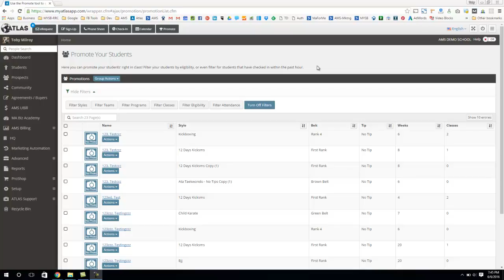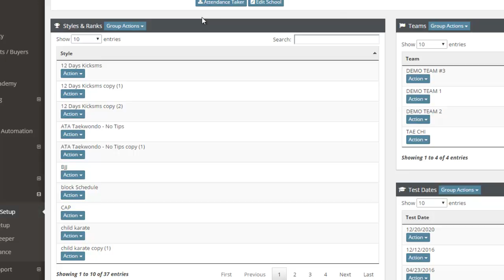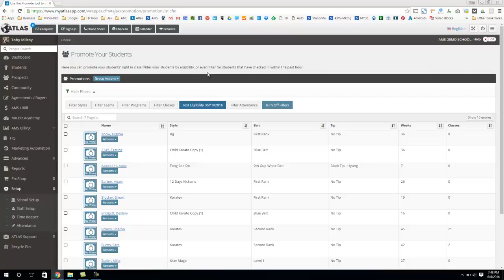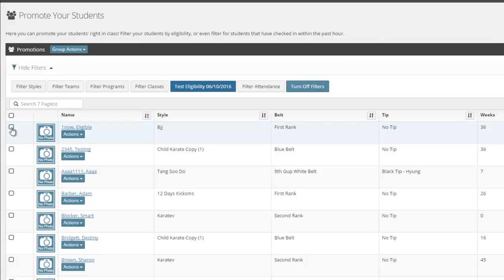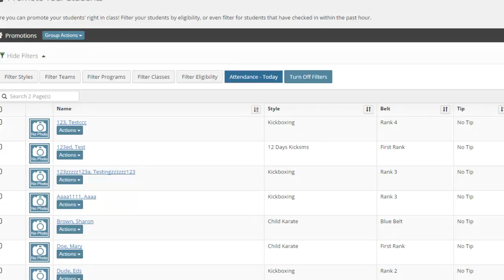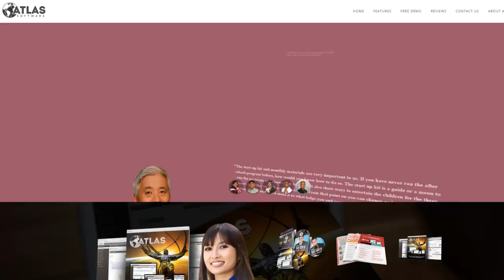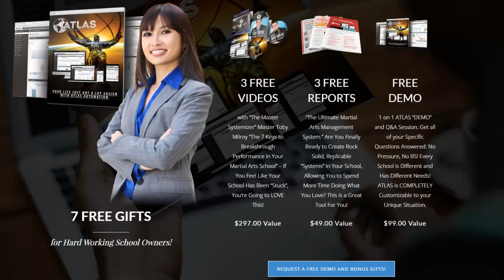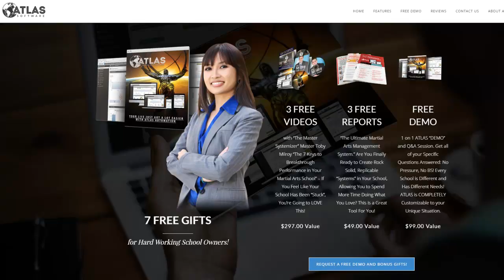Ranks and Promotions